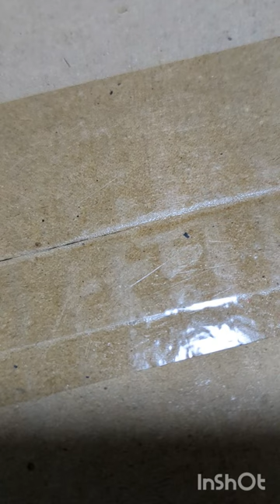自由律俳句TV419松江市民バック・トゥ・ザ・フューチャーの構想